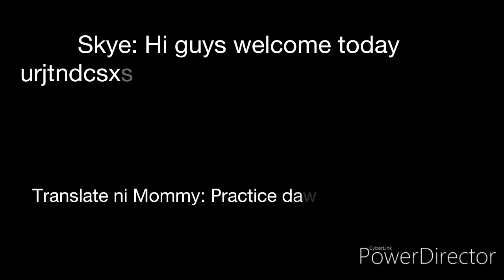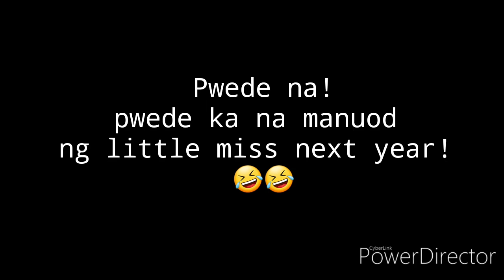Search for Little Miss 2019 | Practice lang